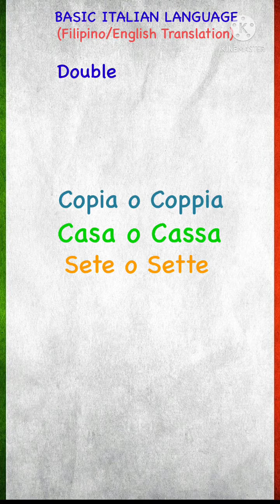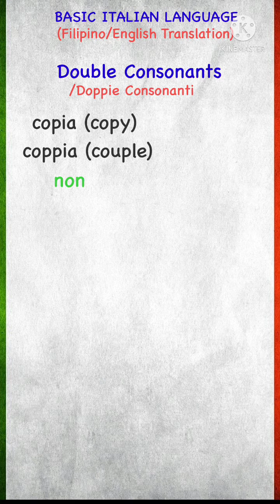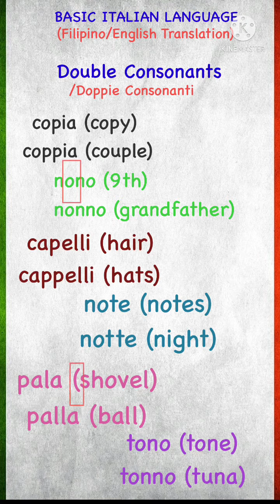BASIC ITALIAN LANGUAGE:Double Consonants (Filipino/English Translation)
Ciao ragazzi!
In this video you will learn how to read words in Italian  that contain double consonants.
Discover by watching this video.
Alla prossima…